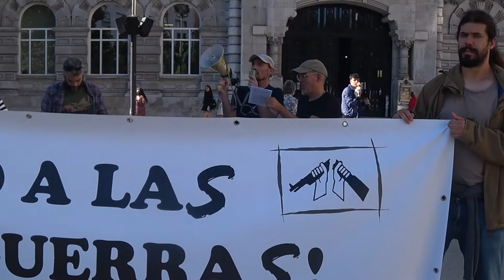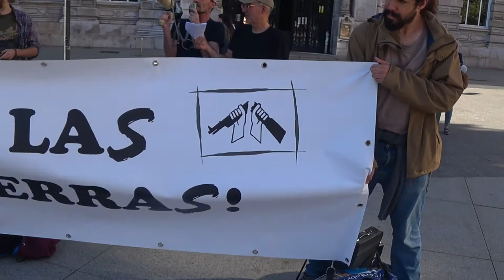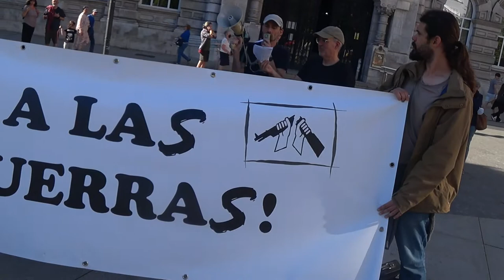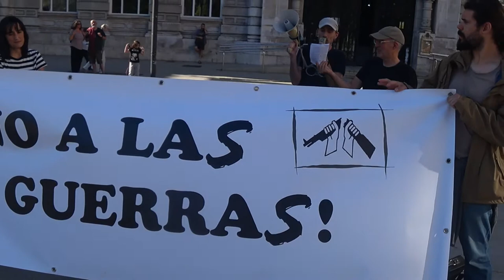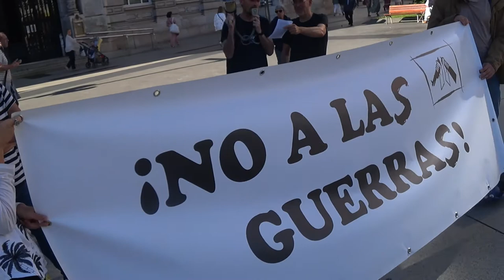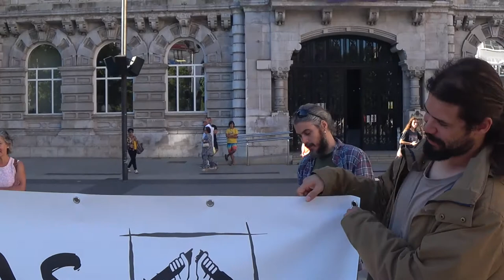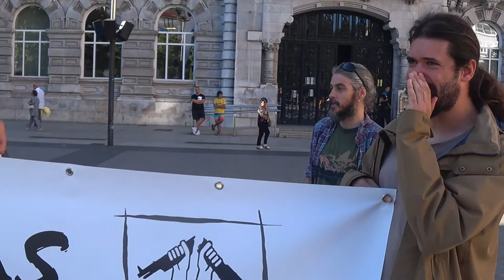220630 Concentración. No a las Guerras. Paño negro contra la guerra.